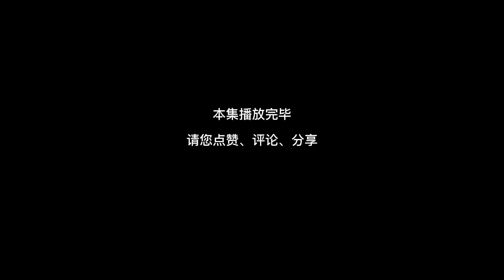【SD動畫】我有一家棺材鋪5#劉遠救了素素，卻被誤會登徒子，差點被師傅發現我們的“秘密”！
“請放心，被你頻道影片是經過精心策劃和製作的原創內容，沒有任何不良元素” 劉元對素素一見鍾情，他們會有感情嘛
大家好
我會在這和大家分享許多有趣的恐怖沙雕動畫
【SD動畫】我有一家棺材鋪#劉遠救了素素，卻被誤會登徒子，差點被師傅發現我們的“秘密”！